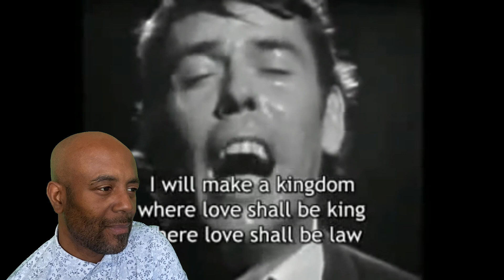FIRST TIME HEARING Ne me quitte pas (Jacques Brel) - [English subtitles]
Lyrics (French)
Ne me quitte pas
Il faut oublier
Tout peut s'oublier
Qui s'enfuit déjà
Oublier le temps
Des malentendus
Et le temps perdu
A savoir comment
Oublier ces heures
Qui tuaient parfois
A coups de pourquoi
Le coeur du bonheur

Moi je t'offrirai
Des perles du pluie
Venues de pays
Où il ne pleut pas
Je creuserai la terre
Jusqu'après ma mort
Pour couvrir ton corps
D'or et de lumière
Je ferai un domaine
Où l'amour sera roi
Où l'amour sera loi
Où tu seras reine

Je t'inventerai
Des mots insensés
Que tu comprendras
Je te parlerai
De ces amants là
Qui ont vu deux fois
Leurs coeurs s'embraser
Je te raconterai
L'histoire de ce roi
Mort de n'avoir pas
Pu te rencontrer

On a vu souvent
Rejaillir le feu
De l'ancien volcan
Qu'on croyait trop vieux
Il est paraît-il
Des terres brûlées
Donnant plus de blé
Qu'un meilleur avril
Et quand vient le soir
Pour qu'un ciel flamboie
Le rouge et le noir
Ne s'épousent-ils pas

Je ne veux plus pleurer
Je ne veux plus parler
Je me cacherai là
A te regarder
Danser et sourire
Et à t'écouter
Chanter et puis rire
Laisse-moi devenir
L'ombre de ton ombre
L'ombre de ta main
L'ombre de ton chien